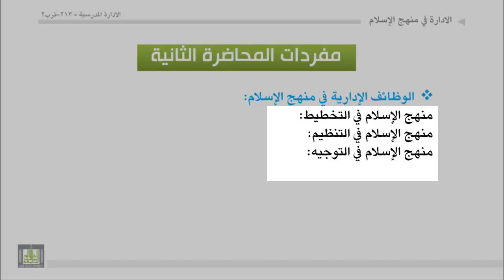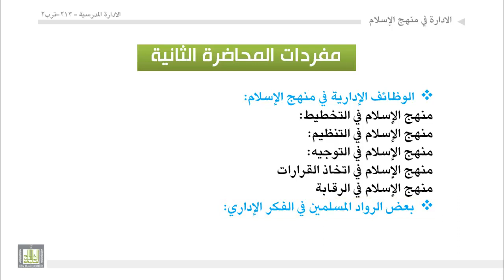الوحدة 4 : مفردات المحاضرة الثانية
 الوظائف الإدارية في منهج الإسلام:
• منهج الإسلام في التخطيط:
• منهج الإسلام في التنظيم:
• منهج الإسلام في التوجيه:
• منهج الإسلام في اتخاذ القرارات
• منهج الإسلام في الرقابة
 بعض الرواد المسلمين في الفكر الإداري:
-الفارابي-الماوردي-الغزالي-ابن تيمية- ابن القيم الجوزية-ابن خلدون-القلقشندي